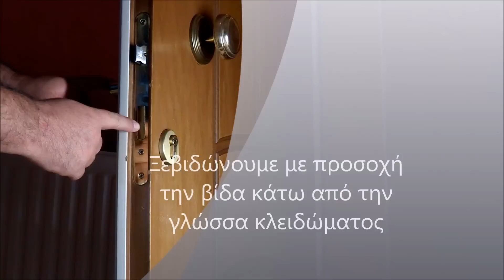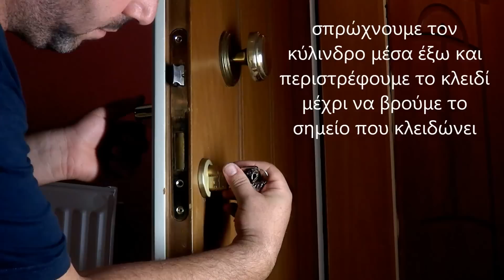Lockshop.gr Αλλαγή κυλίνδρου σε ξύλινη εξώπορτα.mp4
Το με το παραπάνω βίντεο σας βοηθάει στην αντικατάσταση ή αλλαγή του κυλίνδρου-αφαλού με νέο γρήγορα, εύκολα και απλά. Αν έχετε απορίες ή ερωτήσεις για τους κυλίνδρους ή τις κλειδαριές ασφαλείας και την τοποθέτηση τους, θα χαρούμε πολύ να σας εξυπηρετήσουμε.